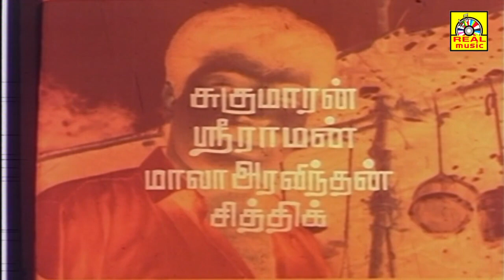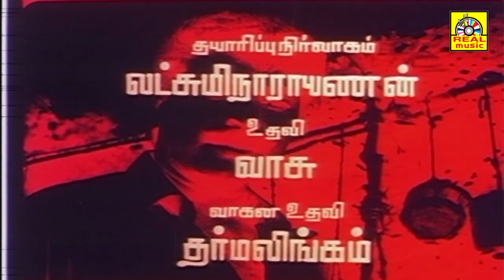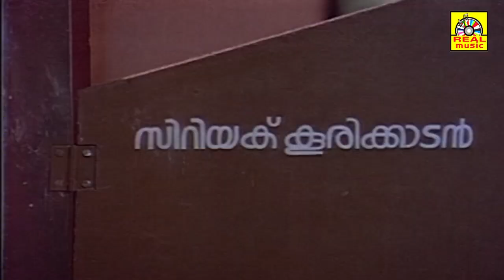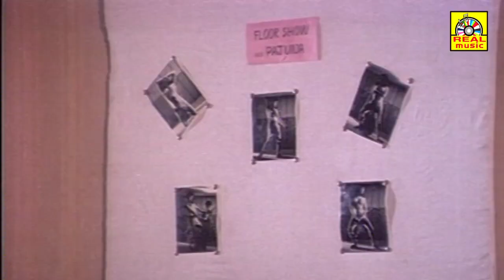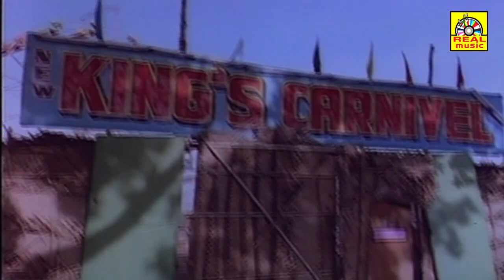Tamil Full Movie | VALLAVAN | Mammootty & Parvathy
Watch Tamil Full Movie  VALLAVAN Starring Mammootty and Parvathy
      Vallavan is a 1989 Tamil film written by S. N. Swamy and directed by P. G. Viswambharan. The film centres around a murder held in the backdrops of a carnival. It stars Mammootty, Parvathy, Sukumaran and Babu Antony in pivotal roles.